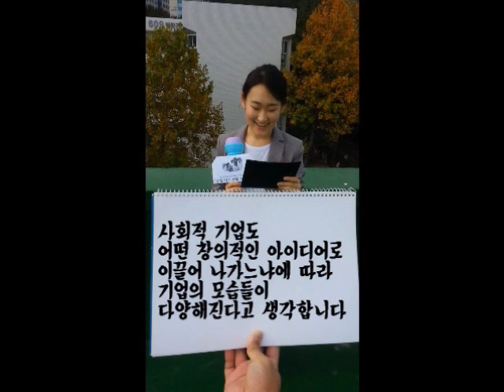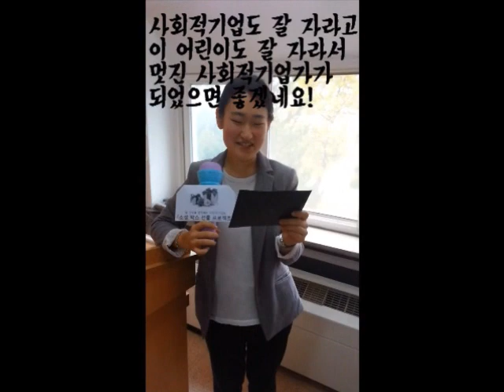[사회적기업 불나방 TV] 시민들이 생각하는 사회적기업에 대한 생각 100가지 (긴영상)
2015 사회적기업 홍보 아이디어 대상 '소셜박스 프로젝트' 본선 과제 영상.

시민들에게 물었다.

"당신이 생각하는 사회적기업은 무엇입니까?"

* 이 프로젝트에 관심이 있으신 분들은 아래 링크를 방문해주세요~^^